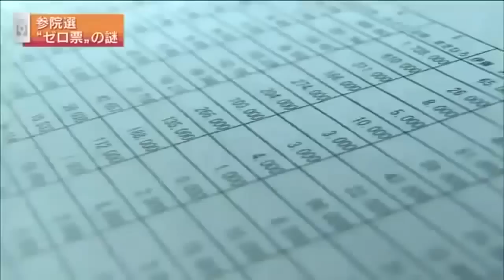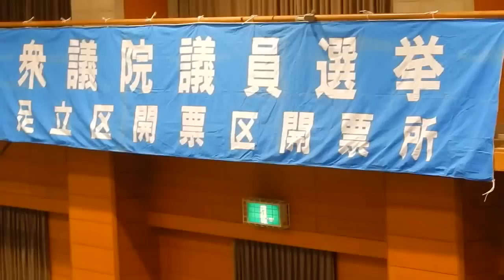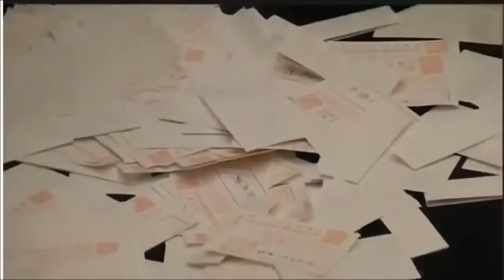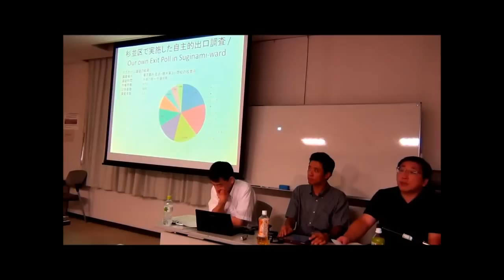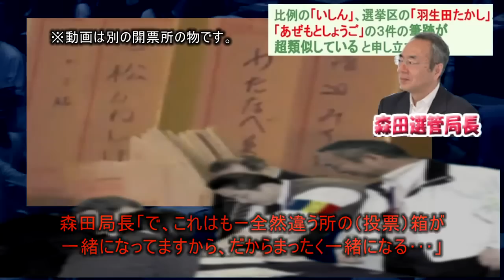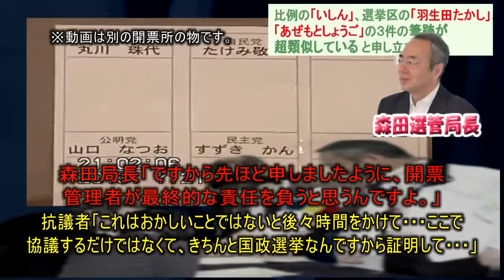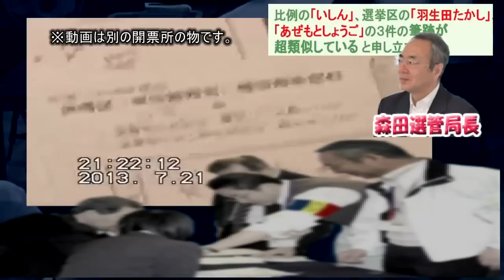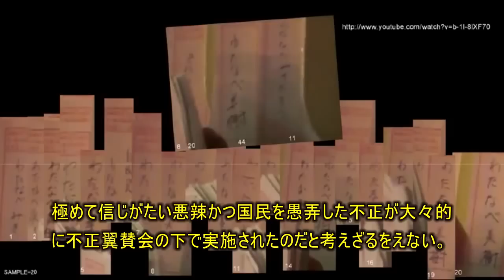全国的な不正選挙まとめ。国家的な組織犯罪。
0:00 不正選挙の証拠現る！ＮＨＫ
6:04 不正選挙のカラクリ
11:47 「田母神としお候補」の選挙区の「開票所」の開票開始20分前の動画！
13:21 「選挙の開票所」で見た「不正の疑義」と「参観人の怒り」!!!
17:18 ベンジャミンフルフォードさんの解説とともに不正選挙を考える
20:31 【不正選挙】市民出口調査が明らかにした驚くべき真相
29:53 不正選挙006 福生市選管による隠蔽工作高画質

慰安婦問題で騒ぐ韓国の大崩壊〜マスコミが伝えない不都合な真実（三橋貴明氏の情報提供 2013年5月時点）
勝谷誠彦 - 大手マスコミが報道しない、公明党・創価学会のＰ献金（ラジオ）
民主党の真実 ～政治献金パーティー収入内訳から見た民主党の支持母体～
天皇陛下の車列が通る際の警備が凄い！！首都高4号線に一般車一台もいなくなる
◇izuru◇【韓国崩壊】 日本政府が本気で韓国を潰しにかかった結果 ⇒ アメリカでとんでもない事態発生ｗｗｗｗｗｗｗ 絶望に陥った韓国政府、日本に助けを
【拡散希望】３１１の犯人～アメリカ政府は事前に東北大地震を知っていた！　part 1